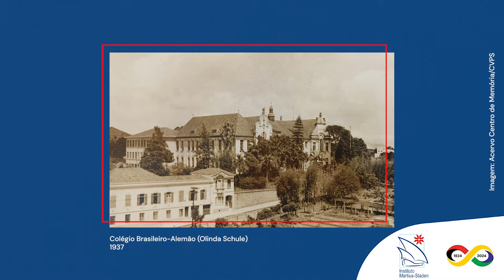Hermann Wever :: Diálogos Brasil-Alemanha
Confira o *28º episódio* da série Diálogos Brasil-Alemanha: passado, presente e futuro, do Instituto Martius-Staden.

📌 Entrevista com o Sr. Hermann Heinemann Wever

Conheça a trajetória do Sr. Hermann Wever, importante bibliófilo brasileiro. Ele foi presidente de grandes empresas multinacionais no Brasil e é, hoje, conselheiro de algumas delas. É também associado do Instituto Martius-Staden, que, em parceria com o Centro de Memórias do Colégio Visconde de Porto Seguro, mantém a guarda de parte da coleção de Wever relativa a Francisco Adolfo de Varnhagen.

Saiba mais sobre sua notável coleção de livros raros, em que se destacam as temáticas germânicas e teuto-brasileiras.

Uma vez por mês apresentamos diálogos com importantes personalidades e instituições diretamente envolvidas nas relações entre o Brasil e os países de língua alemã.

:: Entrevista realizada em março de 2024 ::

Ficha Técnica

Mauritius Reisky von Dubnitz
Apresentação

Daniela Rothfuss
Coordenação

Alexandre Oliveira
Imagens e som

Fabio Santana Silva
Edição

Camilla Nascimento
Apoio

Augusto Rodrigues
Revisão